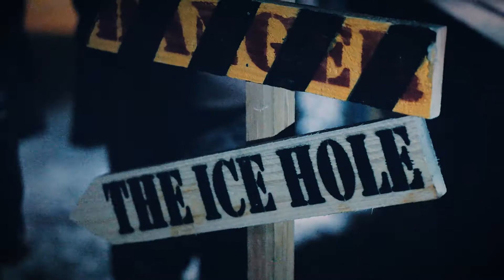Dark Bear Semifinals Marketing Clip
No rules, brutal honesty and a Polar Bear! You think you have what it takes to pitch at the Dark Bear Semifinals?